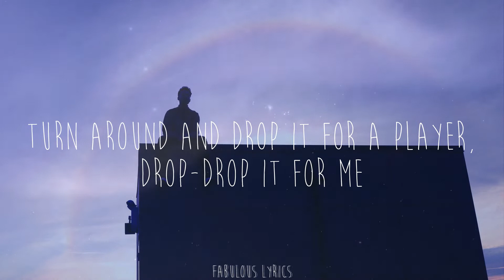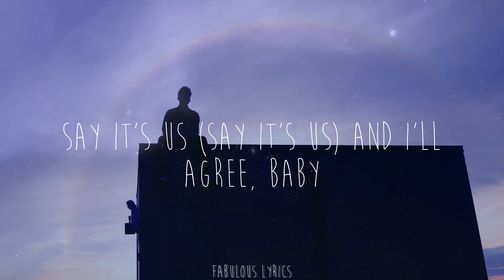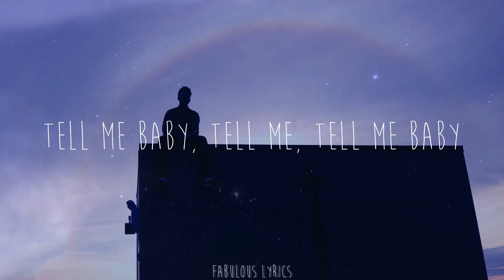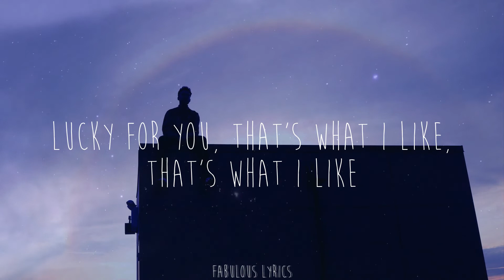Bruno Mars - That's What I Like (Lyrics)